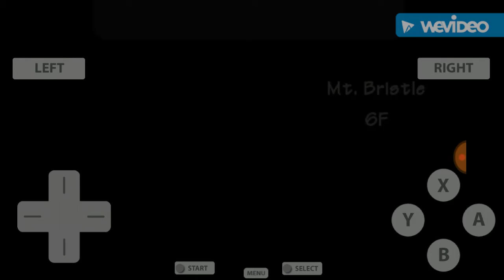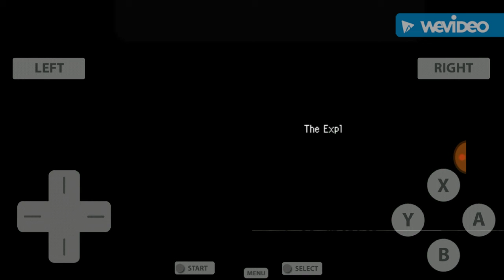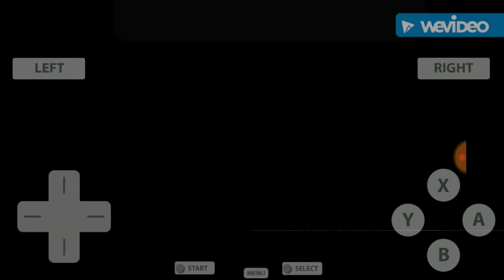Pokemon mystery dungeon explorers of darkness ep 7: Chapter 3 - The Scream